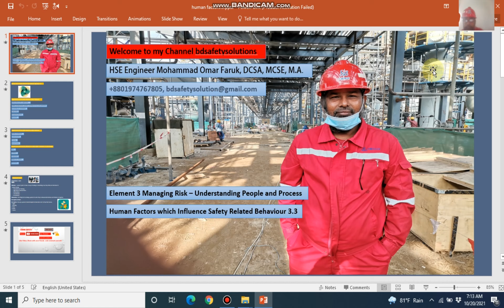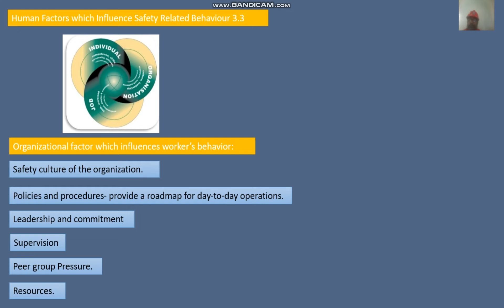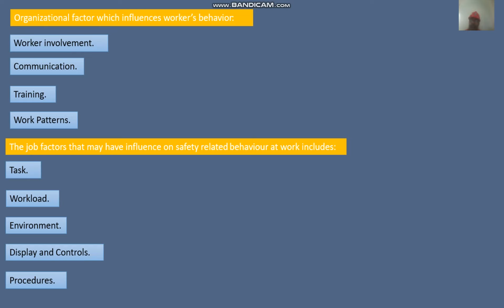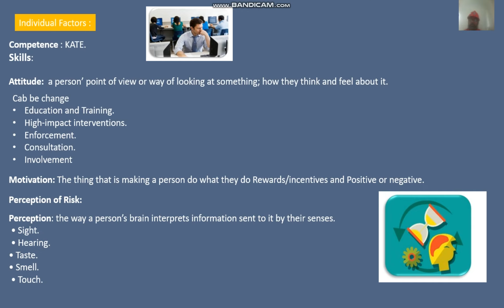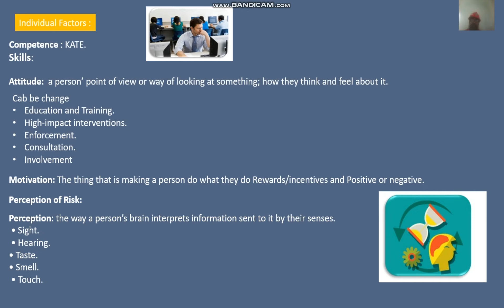Human Factors which Influence Safety Related Behaviour Organization | hse safety solutions.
Human Factors which Influence Safety Related Behaviour
Organization factor – culture, leadership, resources, work patterns, communications.
 Job factor – task, workload, environment, display & controls, procedures.
 Individual factor – competence, skills, personality, attitude, risk perception

Organizational factor which influences worker’s behavior.
Safety culture of the organization-the way the individual or the group adapt safety culture in an organization.

Policies and procedures- provide a roadmap for day-to-day operations.

Leadership and commitment-The senior management should show their commitment and leadership in a positive way and support decisions to manage health and safety.

Supervision-adequate numbers and the competence of the supervisor to deal with safety related behaviour.

Peer group Pressure-the influence of peers may have effect on both positive and negative.

Resources-The availability of resources like, men, material and equipment. It is also important to provide sufficient time for health and safety training.

Worker involvement-consulting with workers on matters related to health and safety and involving them in risk assessment or decision-making process.

Communication-how the communication process happens in the organization
Training-identifying the training needs and meeting the needs to create competent workers and fellow workers.

Work Patterns-– work timing, shifts will have effect on worker’s poor performance, as it can lead to tired and fatigue. It also increases the risk in high risk activities.

Job factor which influences worker’s behaviour.
Task.
Workload.
Environment.
Display and Controls.
Procedures.

Individual  factor which influences worker’s behaviour.
Competence : KATE.
Skills:
Attitude:  a person’ point of view or way of looking at something; how they think and feel about it.
Cab be change
Education and Training.
High-impact interventions.
Enforcement.
Consultation.
Involvement
Motivation: The thing that is making a person do what they do Rewards/incentives and Positive or negative.
Perception: the way a person’s brain interprets information sent to it by their senses.
 • Sight.
 • Hearing.
• Taste.
• Smell.
 • Touch.